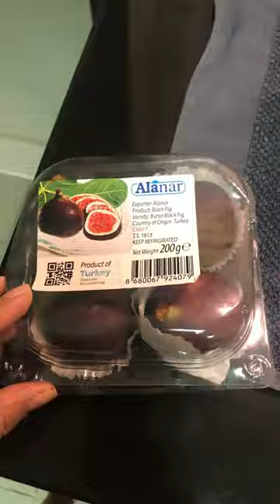Fresh figs#shorts vdieo#viral#asmr#satisfying